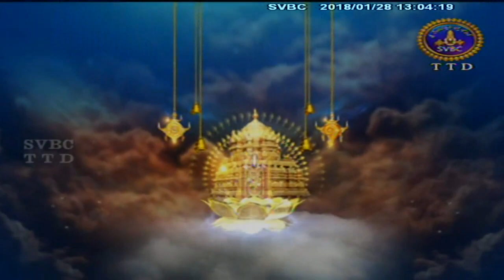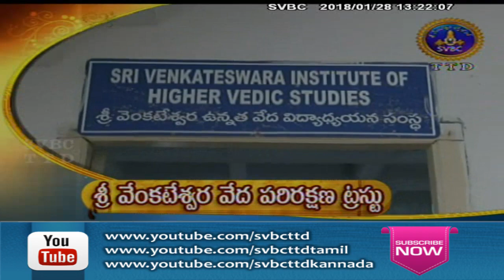Adhyatmika Viseshalu | 1 Pm | 28-01-18 | SVBC TTD